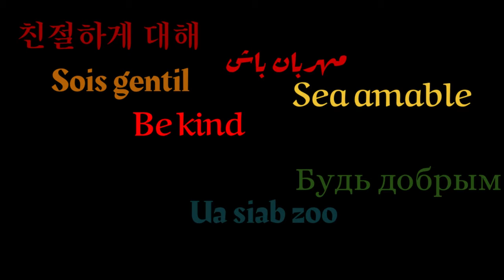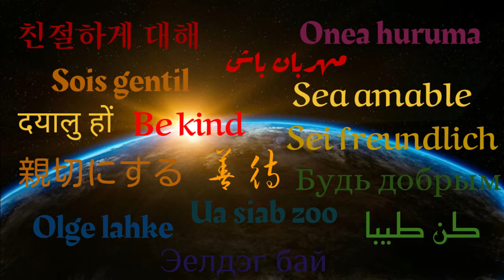Be kind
Be kind (English)
Sea amable (Spanish)
Sois gentil (French)
善待 (Chinese)
दयालु हों (Hindi)
Sei freundlich (German)
親切にする (Japanese)
كن طيبا (Arabic)
Будь добрым (Russian)
مهربان باش (Persian/Farsi)
친절하게 대해 (Korean)
Olge lahke (Estonian)
Ua siab zoo (Hmong)
Эелдэг бай (Mongolian)

Apologies for any errors. I'm fairly certain I've mispronounced some, especially Korean and Mongolian.